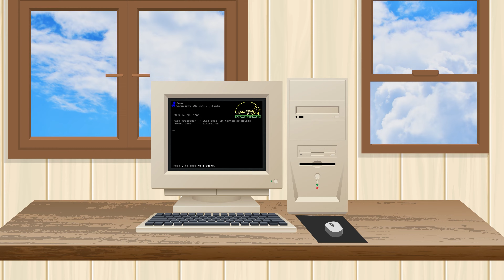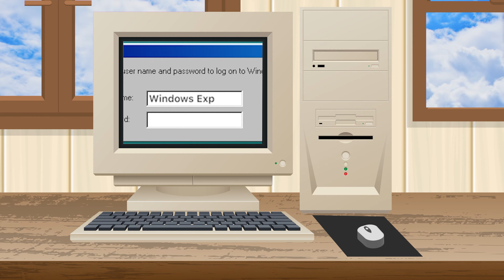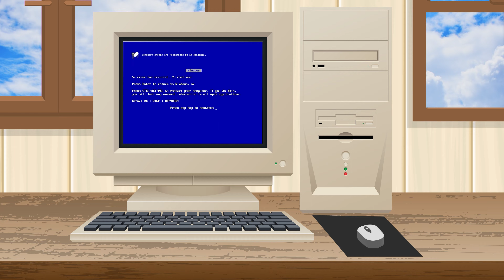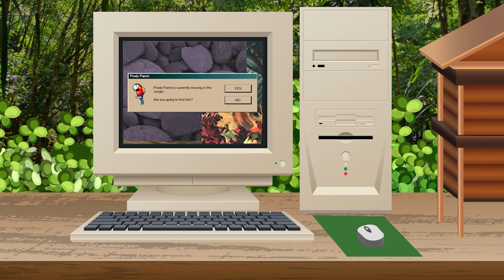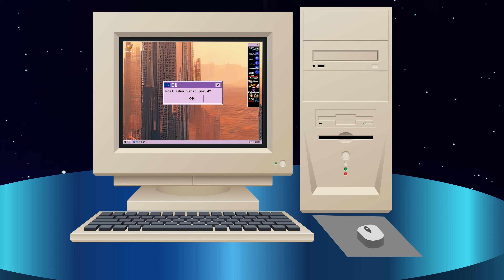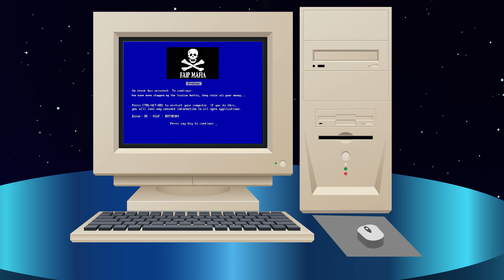🦜BLUE SCREEN OF DEATH 2.6 [WINDOWS 98 EDITION]🦜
Hello WinExperts!

Today there is the BSOD video about Windows 98 themes. Do you reckon some themes? I do!
So I decided to randomly upload it right after I editted it, spontanoes right?

I think there is a lot of nostalgia in this video so and I hope you do like it.
This video I used footgae of the platform Vecteezy. This awesome opporutunity is giving me a lot of goodvibes.

Prody the parrot is the supporter of this episode so take some more attention to those animals. 🦜

About BSOD:
Blue Screen of Death is a serie of systems or gameconsoles that are crashing by a virus 'fictive'. I upload these series since 2018 when it become a trend on my channel. So these videos are not going to happen in real. It is just a creativity of memes and errors.

Epilespy warning!
THIS VIDEO HAVE BEEN IDENTIFIED BY EPILEPSY ACTION TO POTENTIALLY TRIGGER SEIZURES FOR PEOPLE WITH PHOTOSENSITIVITY EPILEPSY.

HEADPHONE USERS WARNED!

If you are new:
I will upload videos about Technology with a combination of Nostalgia! To bring you that good feeling. I am also well-known for the series Windows Never Released and Blue Screen Death. These are more series in the amusement way.

If you know me:
Welcome back to my video! I hope I statisfied you with my video!
I am also active on another platform on social media, go check that out.

I hope you enjoyed it and experience a lot of nostalgia! 🐑

NOSTALSHEEP

Intro: (0:00)
Triggerwarning: (0:22)
Default Windows 98: (0:36)
Leonardo Da Vinci: (2:13)
Sports: (3:23)
Nature: (4:39)
Utopia: (6:10)
The Golden Era: (7:40)
Mystery?: (8:59)
Space: (10:28)
Science: (11:35)
Outro: (12:46)